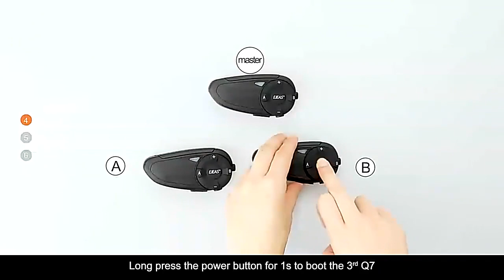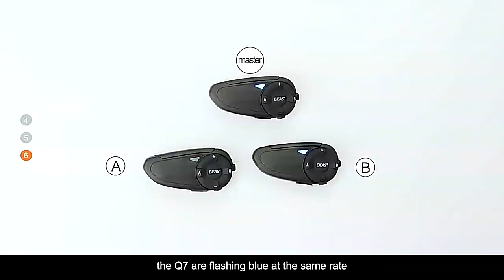Best Taobao and 1688 Dropshipping Sourcing Agent to Buy From China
1688 is like a wholesale platform where aliexpress sellers purchase products from.

wholesale
aliexpress shoes
SHEIN supplier
SHEIN shoes
1688 dropshipping
1688sourcing
buy from china
1688 shopify
buy product from China
Import from China
Buy from China and Resell
Dropshipping agent
1688 shopping
Home Decor
Gadgets
Utensils
1688 envíodirecto
agentede dropshipping
comprarde China
aliexpress Haul
haulali express
producto ganadorde aliexpress
Aliexpress Dropshipping
Oberlo Dropshipping
Winning Product

EJEAS Q7 Motorcycle Helmet Headset Intercom Up to 7 Riders Wireless Interphone Bluetooth 5.0 Waterproof Quick7 Handlebar Remote